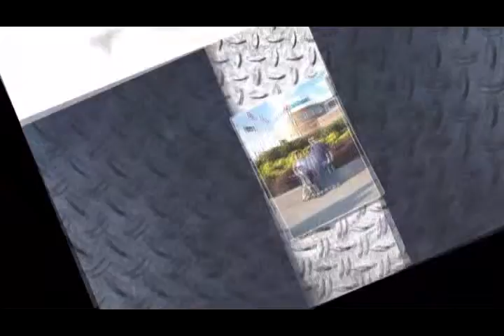Henny Disc Two Part 5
If you are interested in creating a montage similar to this or of a different style of digital photos that you have, or have video tapes that you would like to convert to DVD, please contact Mo' Better Photo Memories at .